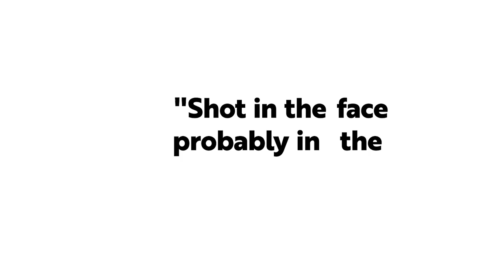Navy Seal REVEALS The Secret To Overcoming ADVERSITY IN LIFE! | Jason Redman on We Do Hard Things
What does a retired Navy SEAL, someone who was awarded over a dozen medals, ribbons and achievements including the Bronze Star with Valor, the Purple Heart, and the US Army Ranger Tab know about overcoming adversity?

Well, having been severely wounded in combat in Iraq his recovery included 40 reconstructive surgeries, blood transfusions, 1500 stitches, 200 staples, plates and titanium body parts and screws and pins and skin and bone grafts…

So it’s fair to say that today’s guest, Jason Redman knows a thing or two about overcoming life’s surprises and challenges.

On today's show, I talk with Jason Redman about regaining control, moving forward, and overcoming all of life’s challenges.

More About Jason Redman

As a retired Navy SEAL and business leader Jason Redman has defied the odds.  Having spent 11 years as an enlisted Navy SEAL working as a navigator, intelligence specialist, communicator, and SEAL instructor for marksmanship, reconnaissance and survival, on September 13, 2007, outside of Fallujah, Iraq, Lieutenant Redman’s Assault Team came under heavy fire and he and several teammates were severely wounded in the ensuing firefight.

While recovering from his devastating injuries at Bethesda Naval Medical Center, Redman authored and hung a bright orange sign on his door, which is now known as the Sign on the Door which became a statement and symbol for wounded warriors and overcomers everywhere.

Today, Jason is relentlessly focused on helping individuals, companies and teams to GET OFF THE X™ from failure, setbacks, changes and adversity.  Jason teaches how his Overcome Mindset helped him rise above a leadership failure, vicious enemy ambush, life-changing injuries and even a debilitating business crisis.